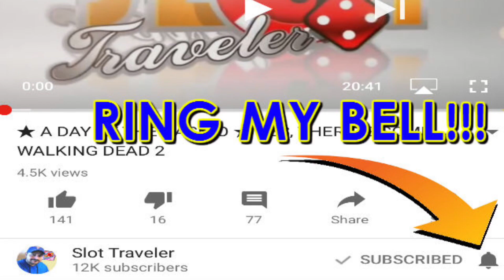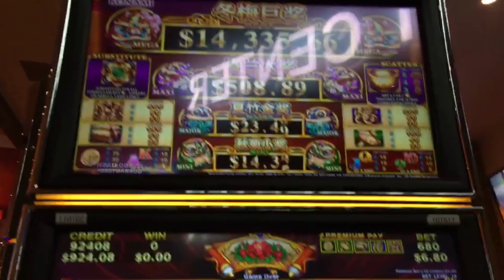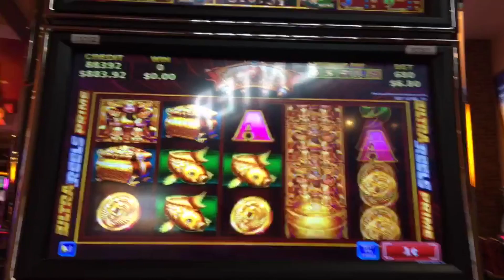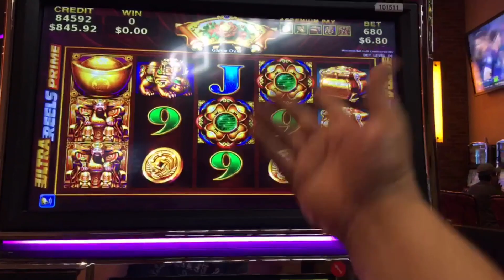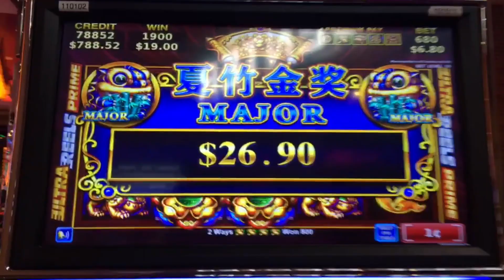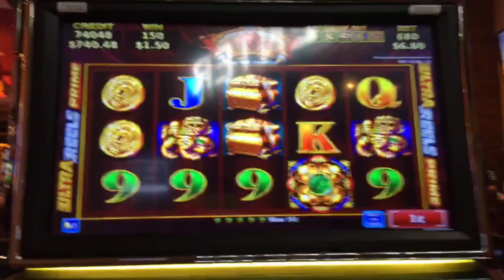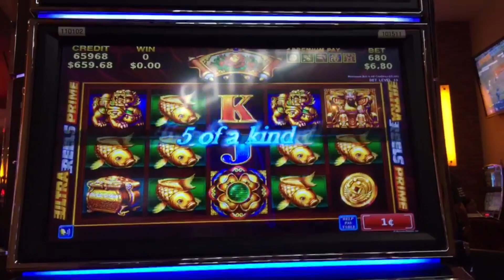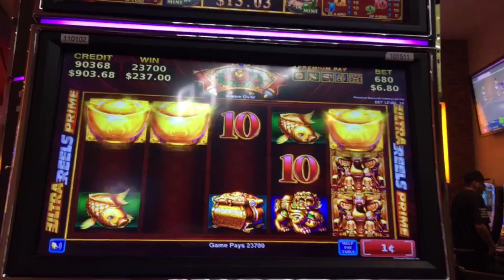★ MAX BET $6.80 LIVE PLAY ★ WINNING ANIMALS SLOT MACHINE BONUS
Welcome to my Slot Machine Video Channel on YouTube!

Did you do it?! LOL! I want to hear from you!

Facebook? Got it! Go like my page! You'll get new content and enjoy some Live Facebook events!

You can find me in my home state of Arizona, or in Las Vegas, or even Atlantic City! If you see me say hi!